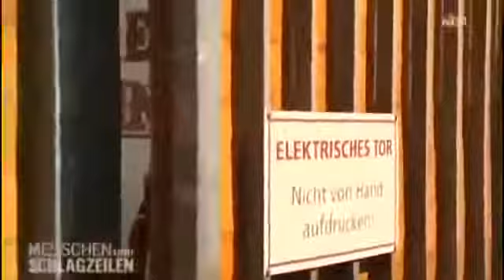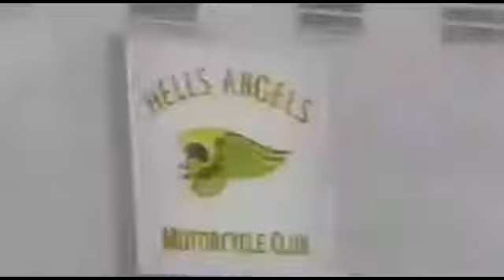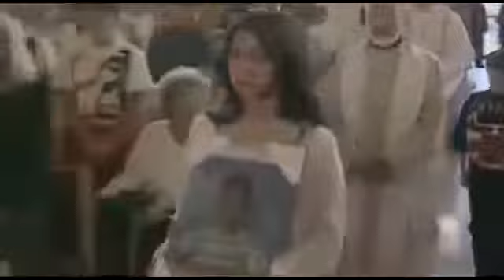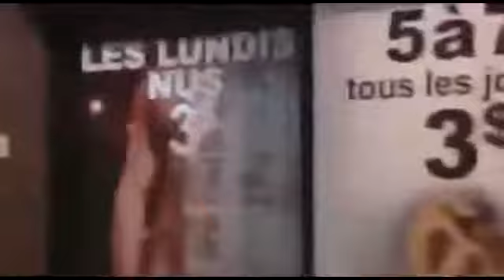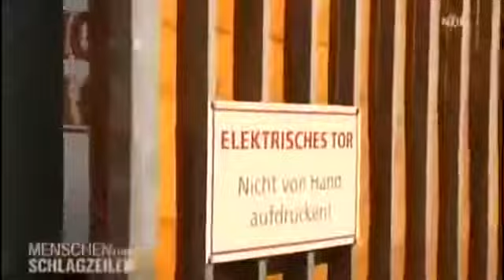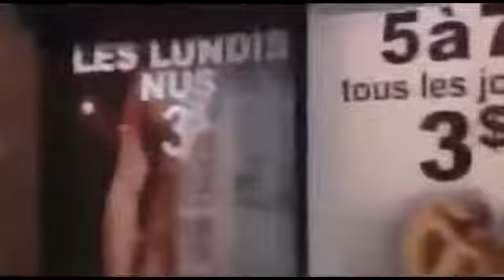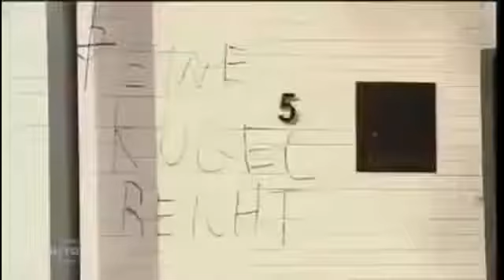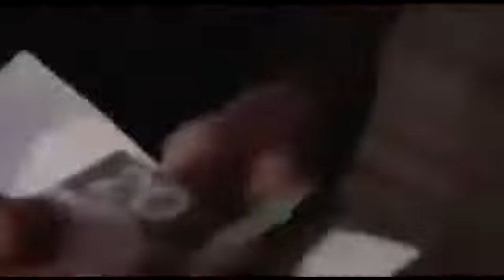Hells Angels vs Satudarah, Bandidos & United Tribuns 2014 Dokumentation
Ich habe dieses Video mit dem Video-Editor von YouTube (erstellt. I created this video with the YouTube Video Editor (video was.

Hells Angels Motorcycle Club (HAMC) ist ein Motorrad- und Rockerclub in 32 Ländern mit sogenannten „Chartern" (Orts- oder Landesclubs) vertreten. National und international wird der Club.

Die United Tribuns sind eine Bande von Jugendlichen und Erwachsenen aus Baden-Württemberg. Sie bezeichnen sich selbst als eine Vereinigung aus Bodybuildern, Kampfsportlern und Türstehern.

Hells Angels Motorcycle Club (HAMC) ist ein Motorrad- und Rockerclub in 32 Ländern mit sogenannten „Chartern (Orts- oder Landesclubs) vertreten. National . Ich habe dieses Video mit dem.

Satudarah Ein unglaublich brutaler Motorradclub Do